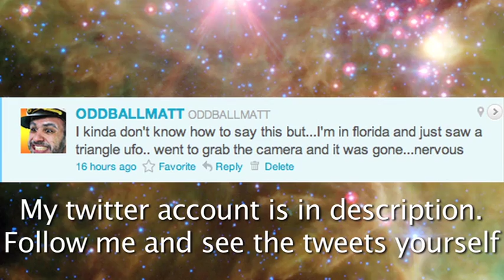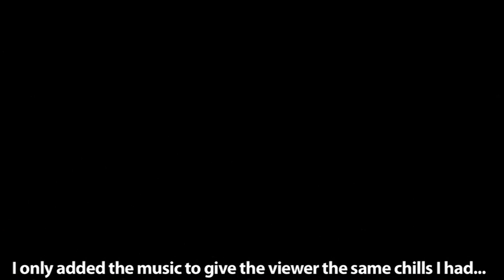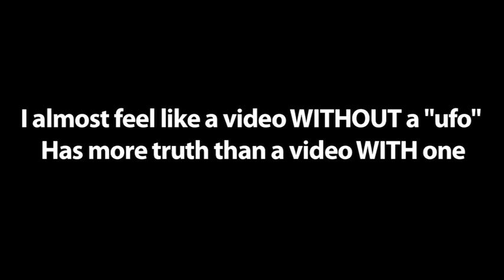TRIANGLE UFO SIGHTING REACTION at royale parc suite kissimmee fl 2:05 am Saturday, May 7th 2011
this was filmed at royale parc suite kissimmee fl
2:05 am
I feel like it is important to post just incase anyone else in the area had seen anything like that on that day...
I am really nervous, terrified, and flustered, completely sober and vital. They dont look anything like they look on camera... they are in real life. my question to you is who are they? and why have the triangle ufo started showing up worldwide? and not so much the saucer shaped ones anymore?

Is the end coming??
Did some disasters happen already??
UFO sightings have been becoming more popular each day. These sightings lead us to an eventual disclosure of the truth behind UFO's and conspiracy. Ex Area 51 employee speaks out about aliens are not extraterrestrials but Extra Dimensional Beings.